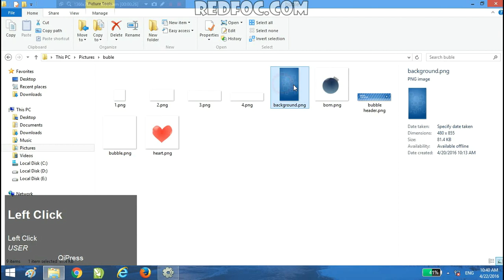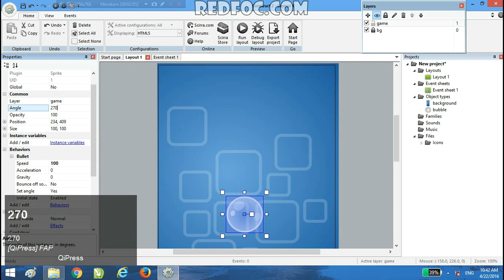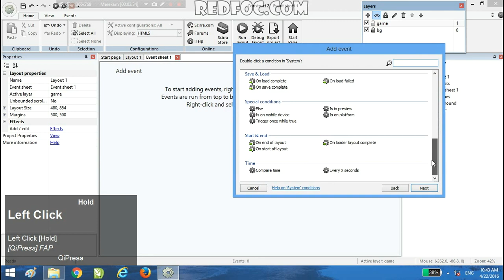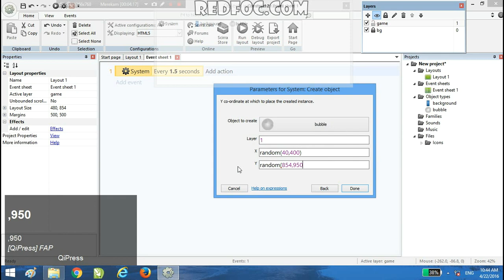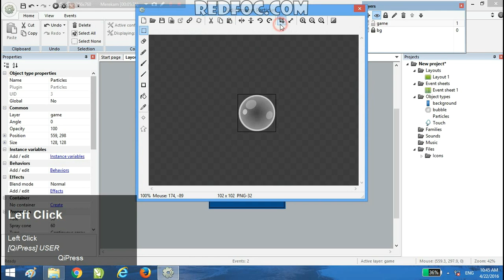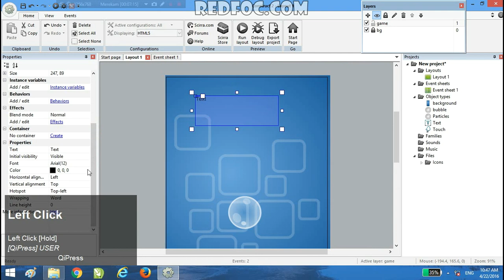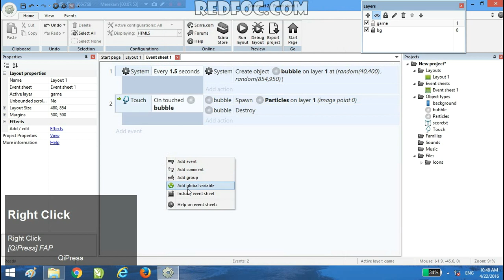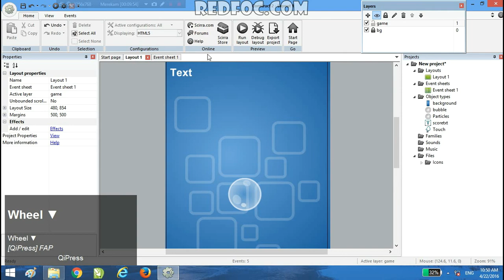Bubble Touch - Basic Construct 2 Tutorial + CAPX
Beginner/Basic tutorial How to make a Bubble Touch game using Construt 2 in 10 minutes.

FEATURES:
- Random create object
- Particle effect
- Sine behavior
- Score variable
- Touch object